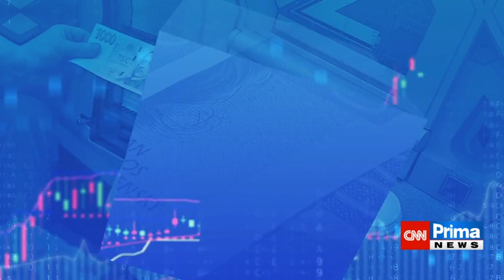Karel Diviš v duelu s Peksou, Unie zničila volný trh a zemědělci se zlobí kvůli euronesmyslům